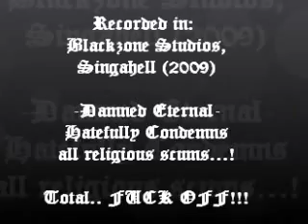DAMNED ETERNAL (Singapore) - Beast Within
Traxs :
1. Beast Within
Taken from Damned Eternal - Diabolical Requiem Demo 2009
Genre : BlackMetal

*I do not owned the copyrights. It belongs to the band nor labels respectively. I'm here to share for the love of great underated bands that is worth to check out. Go and buy their stuff in original format.